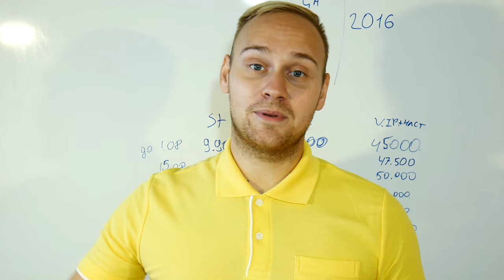Приглашение на вебинар Новости и Ответы на вопросы по контекстной рекламе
Записывайтесь на вебинар и вы можете выиграть 🎁 аудит вашей рекламной кампании в прямом эфире.
Чтобы выиграть аудит нужно:
❗ 2. Вступить в группу или
❗ 3. Зарегистрироваться на вебинар по ссылке
❗ 4. Быть онлайн на вебинаре 28-го июля в 19:00 (по Мск)

Добавляйтесь!